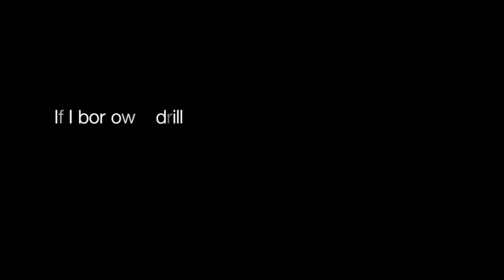Film as Sketchbook - 4